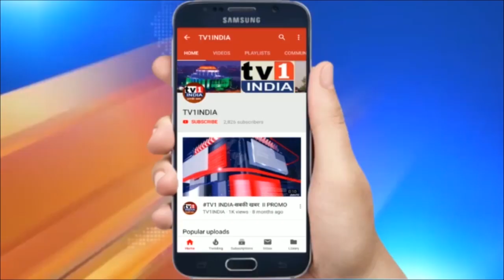MAHARASHATRA - ठेका OPEN ... मंदिर CLOSE...! | Watch Special Program | DEVENDRA KUSHWAHA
MAHARASHATRA - ठेका OPEN ... मंदिर CLOSE...!  Watch Special Program | DEVENDRA KUSHWAHA आप देख रहें स्पेशल प्रोग्रामः मंदिर, महाराष्ट्र और महामारी